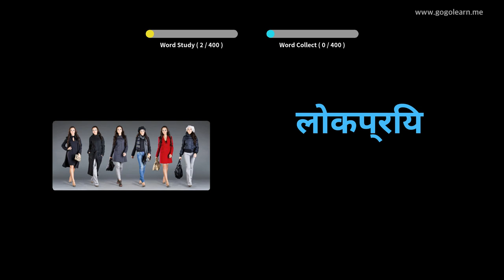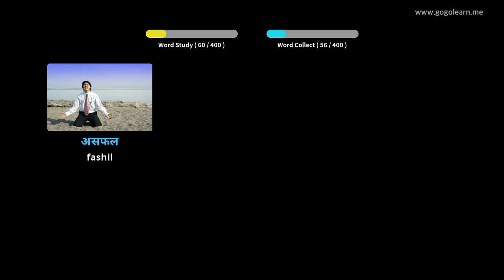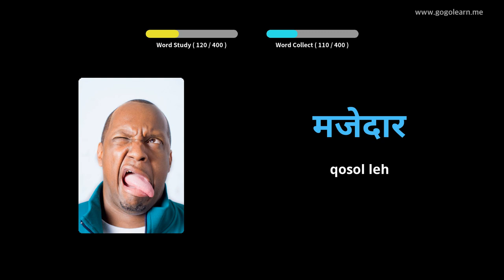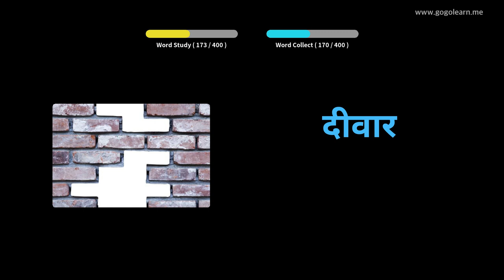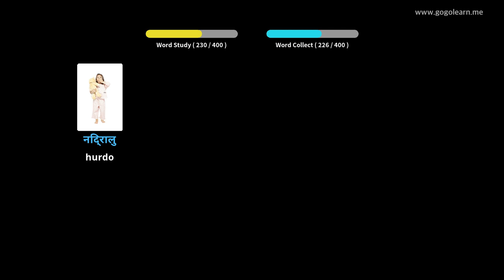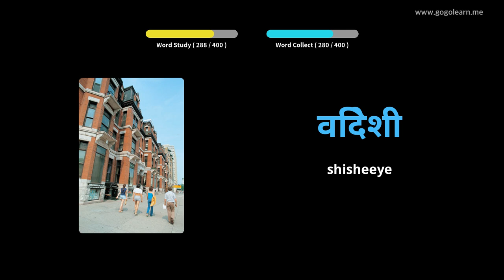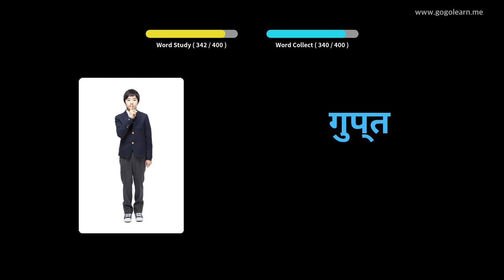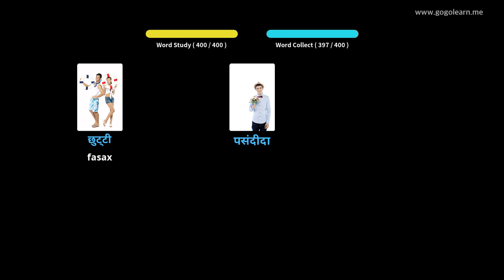Erayada Ereyada Hindi Afka Hindiga 1 | Golearn